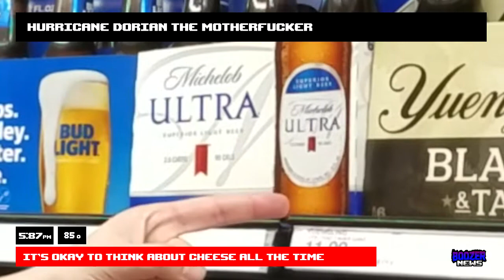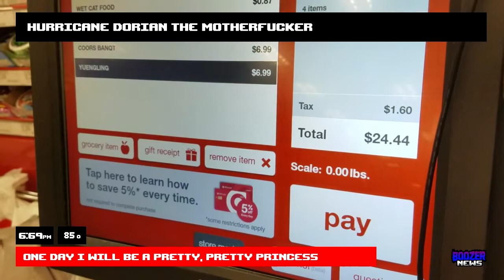Hurricane Dorian 2019 - $20 Survival Guide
Totally over 20 bucks